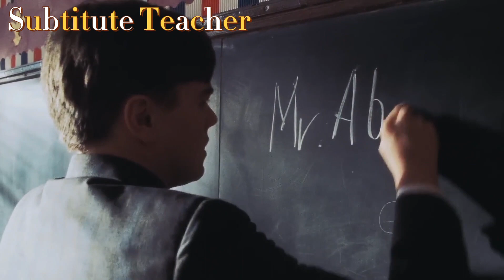Catch me if you can (2002)- Substitute Teacher scene reverse